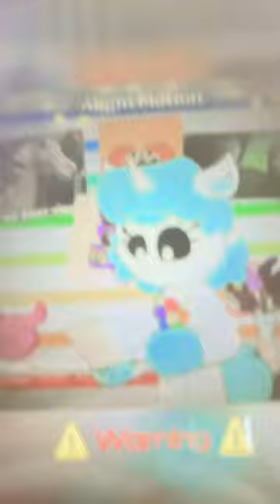Craft wants wings